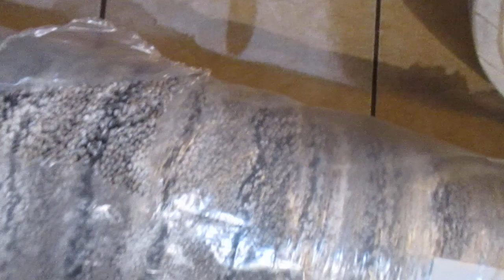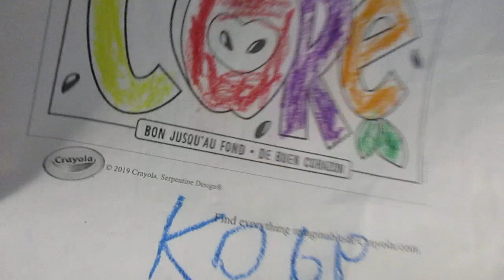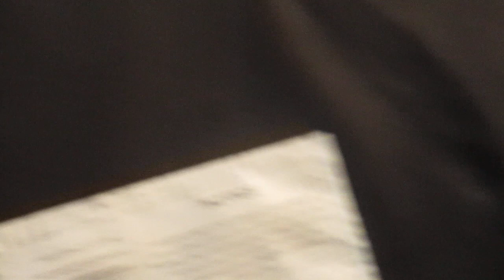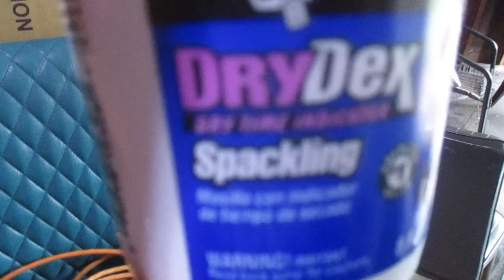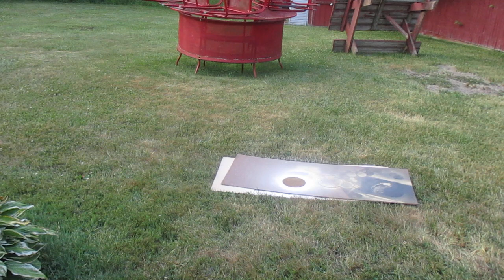*NEW* 2023 HOME DECOR UPDATES + DIY HOME DECOR & LIVING AND DINING ROOM MAKEOVER #2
Hello and welcome back. In today's vlog, I will be sharing home decor updates and a living and dining room makeover.